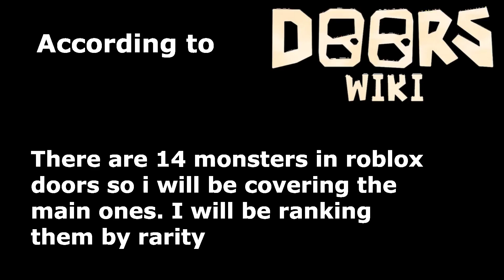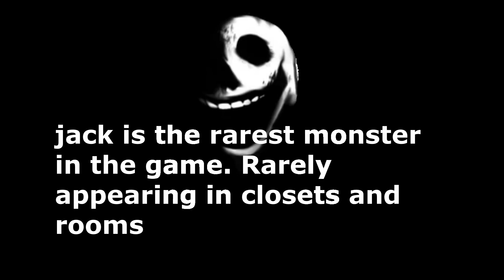The RAREST Entities In Roblox DOORS